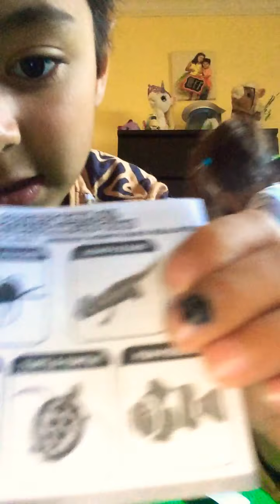Have a bbtino day !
Kids open toys